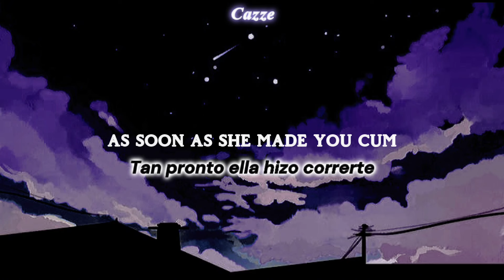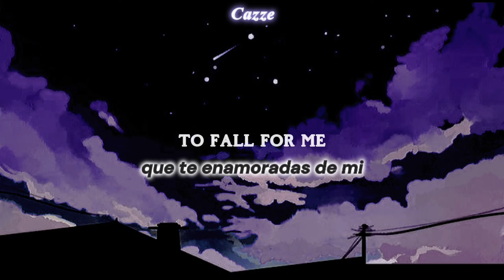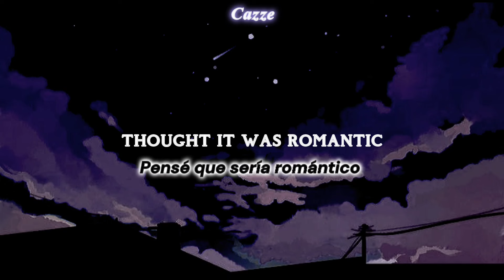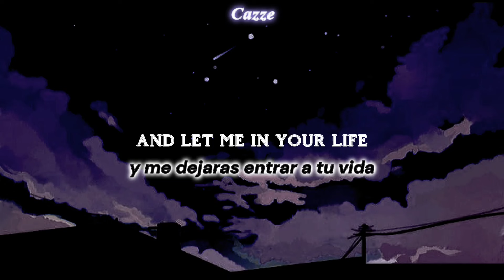Cigarretes after sex - Hentai (lyrics + sub esp)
ᴮᵉᵃᵘᵗⁱᶠᵘˡ ʰᵉᵃʳᵗˢ ᵃʳᵉ ⁱⁿ ʸᵒᵘʳ ᵉʸᵉˢ♡
Aᴀᴀᴀʜ ʜᴏʟᴀᴀᴀ, ᴄᴏ́ᴍᴏ ᴇsᴛᴀ́ɴ? C:
Lᴇs ᴅᴇᴊᴏ ʟᴀ ᴛʀᴀᴅᴜᴄᴄɪᴏ́ɴ ᴅᴇ ᴜɴᴀ ᴅᴇ ᴍɪs ғᴀᴠᴏʀɪᴛᴀs ᴅᴇ CAS ^^ ✨️

☾ ⋆*･ﾟ:⋆*･ﾟ

Lyrics:
There was a hentai video that I saw
I told you about the night that we first made love
About a girl who, as soon as she made you cum
Would show you the future and tell you your fortune
I've been waiting for you to fall for me
And let me in your life
Told you I wanted to die in an airplane crash
Over the ocean, thought it was romantic
But you didn't like it, thought it was stupid, ah
Thinking of me dead is making you feel bad
I've been waiting for you

☾ ⋆*･ﾟ:⋆*･ﾟ